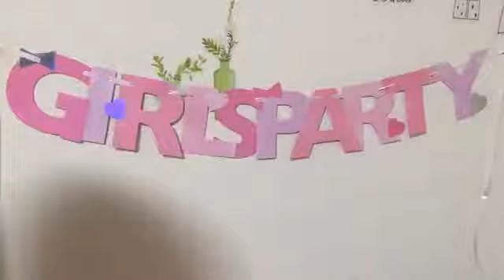190829 Showroom NMB48 Team M Draft KKS Nakano Mirai 2101